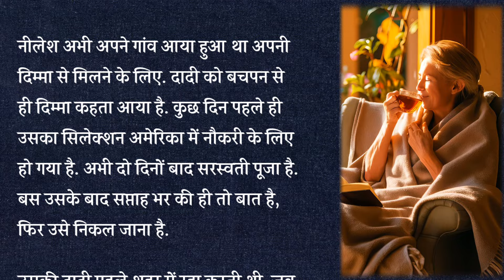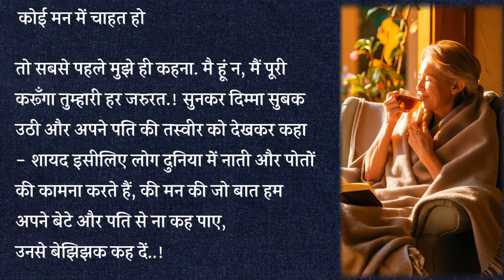दादी का पहला बर्थ डे | हिंदी कहानी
दादी जो अपने मन की बात अपने पति या बेटे से ना कह पाई, वही उनके पोते ने उनकी हर ख्वाहिश पूरी की. मानवीय रिश्तों की दिल छू लेने वाली दिलचस्प कहानी

Where you will listen to some selected and carefully crafted Hindi stories. Based on moral ​​and human relationships, it is my value adding endeavor for everyday life. If you like to listening organic, entertaining, encouraging and inspiring stories, then you will definitely loved this effort of mine. @kahani004